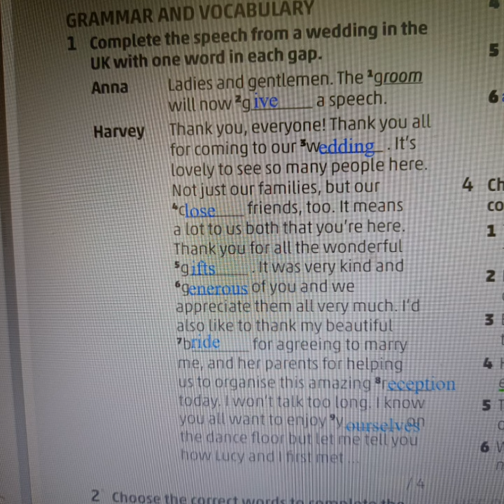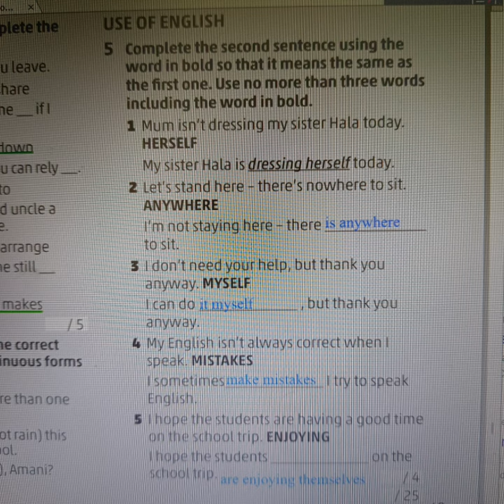صفحة ٤٩ صف تاسع إنجليزي كتاب التمارين منهاج جديد هاي نوت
يوجد فيديو شرح للصفحة في قوائم التشغيل